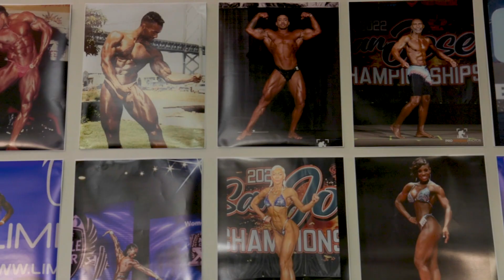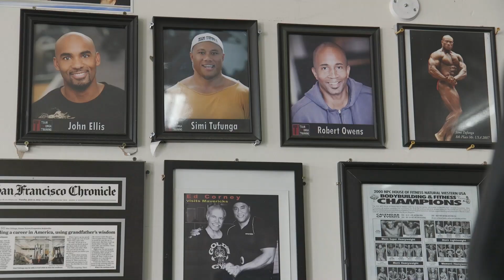Simi Tonga | Profile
From Tonga to the Top | Simi Tonga | Profile
Produced by Amin Muhammad
Graduate School of Journalism, UC Berkeley, Fall 2023